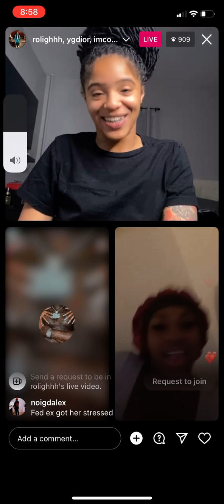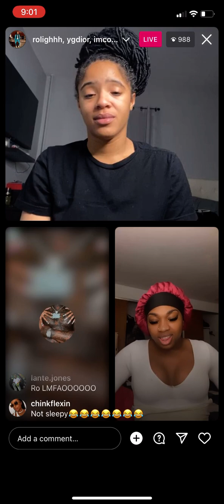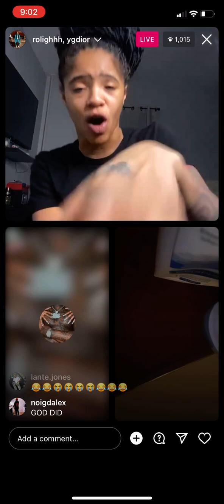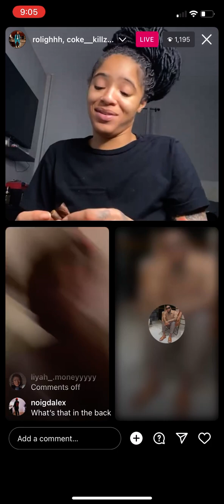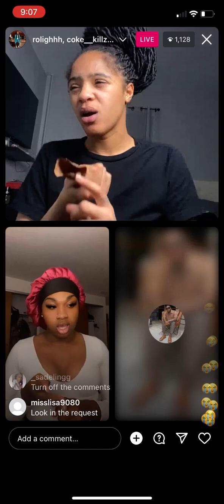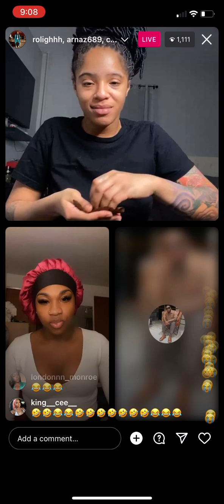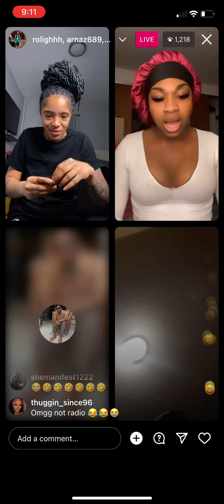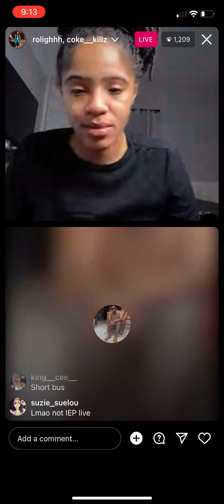COKE KILLZ / RO / YGDIOR - LIVE